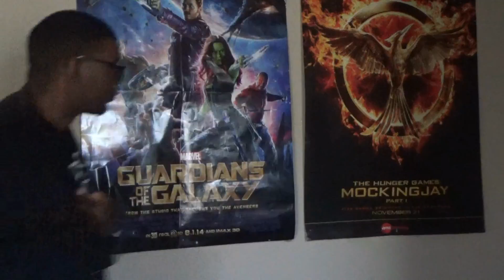Dragonball Super episode 53 Review- Zamatsu vs Goku